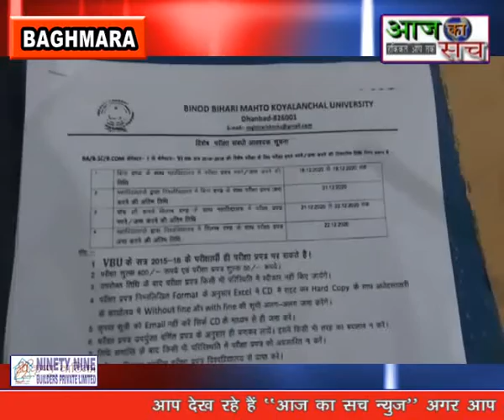AAJ KA SACH NEWS DHANBAD 18 . 12 . 2020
स्लग -- बाघमारा कॉलेज में सेमेस्टर 1 तथा 3 में परीक्षा फॉर्म से भरने से वंचित छात्र छात्राओ को कोरोना पॉजिटिव प्रमाण लाने का दिया जा रहा निर्देश,फॉर्म भरने देने की स्थिति में खुद की जवाबदेही का लिया जा रहा आवेदन,विश्वविद्यालय के लिखित आदेश नही मौखिक आदेश को मान रही कॉलेज प्रबंधन,कठपुतली की तरह काम कर रहे प्रिसिंपल

एंकर -- धनबाद का बाघमारा कॉलेज बाघमारा लिखित नही मौखिक निर्देश को मान रही है।छात्र छात्राओ के भविष्य से खिलवाड़ किया जा रहा है।बाघमारा कॉलेज बाघमारा हर बार की तरह इस बार भी विवादों में है।शुक्रवार को सेमेस्टर 1 तथा 3 के परीक्षा देने से वंचित छात्र छात्राये अपना फॉर्म भरने के लिये कॉलेज पहुचे थे।लेकिन फॉर्म नही भरने दिया गया।दरसहल विश्वविद्यालय ने वंचित छात्रों को दुबारा मौका दिया है।इसके लिये एक पत्र जारी किया गया है।जिसमे विश्वविद्यालय ने कॉलेज को निर्देश लिखित में दिया है कि जो छात्र छात्राये कोविड के प्रभाव के कारण परीक्षा से वंचित रह गए,वे लोग लेट फाइन के साथ अपना फॉर्म भर सकते है।लेकिन कॉलेज प्रबंधन उस नोटिस का अलग अर्थ निकाल छात्र छात्राओ तथा अभिभावकों को बता रहे है कि कोरोना पॉजिटिव होने का प्रमाण डॉक्टर से लेकर आये।उस प्रमाण को फॉर्म के साथ सगलन करे।जब इस बात पर कॉलेज पहुचे छात्र छात्राओ तथा उनके अभिभावकों द्वारा प्रिंसिपल अशोक कुमार साहू से पूछने पहुचे तो साइकोलॉजी प्रोफेसर अजय सिंह अभिभावकों को खरी खोटी सुनाते हुए कोरोना पॉजिटिव प्रमाण डॉक्टर से लाने को कहा गया।घण्टो इस बात पर बहस होते रहा।जिसके बाद कॉलेज प्रबंधन द्वारा अभिभावकों तथा छात्रों को कहा गया कि एक आवेदन दे लिखकर की अगर परीक्षा परिचय पत्र अगर नही आता है तो इसका जवाबदेही छात्रों की खुद की होगी।
अभिभावकों द्वारा किये गए शोर शराबा के बावजूद प्राचार्य की कोई प्रतिक्रिया नहीं मिलता देख अभिभावक नवीन महतो,विरंचि सिंह,अनिल यादव सहित अन्य ने बच्चो की उज्ज्वल भविष्य के खातिर आवेदन देकर फार्म जमा कराने का काम किये। अभिभावकों ने कहा कि कॉलेज का प्राचार्य कठपुतली की भांति कार्य कर रहा है। जिस कारण यहां अध्ययनरत बच्चों का भविष्य अंधकार में जाता प्रतीत हो रहा है।
(भेदभाव कर रही कॉलेज प्रबंधन)वही कुछ छात्रों का परीक्षा फॉर्म बिना किसी आवेदन,कोरोना रिपोर्ट के जमा लिया गया।
कॉलेज सेमेस्टर 1 के छात्र गोपाल पासवान ने बताया कि वह परीक्षा फॉर्म जमा करने पहुचा था।परीक्षा फॉर्म जमा करने के कोरोना पॉजिटिव का सर्टीफिकेट लाने को कहा गया।बाद में कॉलेज प्रबंधन ने कहा एक आवेदन लिखकर दे कि अगर परीक्षा एडमिट कार्ड नही आता है तो इसकी जवाबदेही कॉलेज नही वह खुद होगा।
वही पूरे मामले में कॉलेज प्रिसिंपल सुनील कुमार साहू ने कहा कि विश्वविद्यालय के नोटिस में कोरोना पॉजिटिव होंने की बात नही कहि गई है लेकिन मौखिक आदेश यही दिया जा रहा।जब यह पूछा गया कि लिखित आदेश को कॉलेज मानती है या मौखिक तो चुपी साध लिया गया।